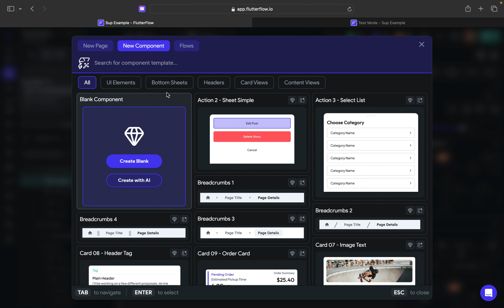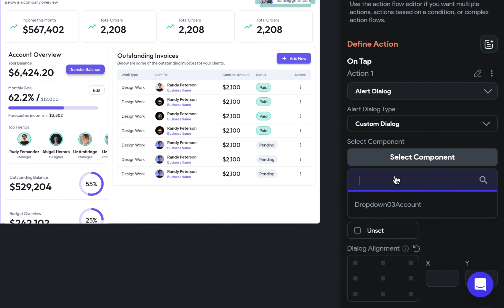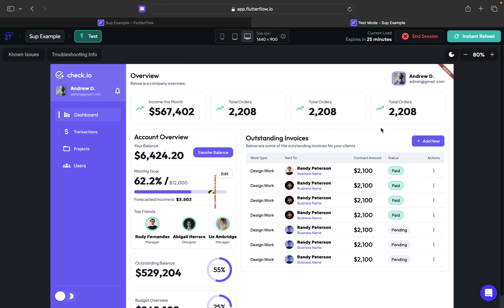Flutterflow Dropdown menu | Custom dialog